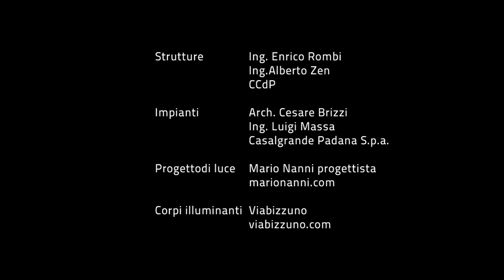Kengo Kuma intevistato su CCCloud